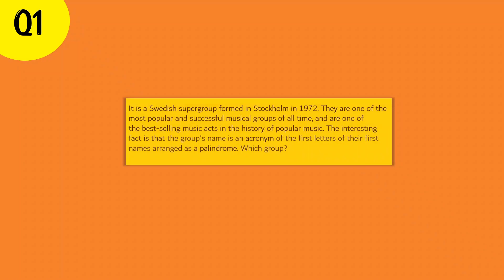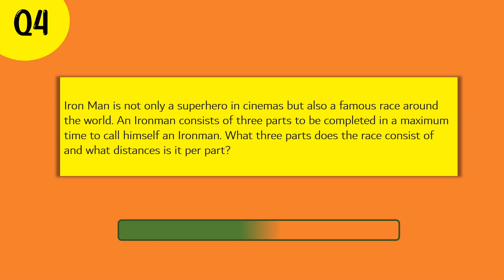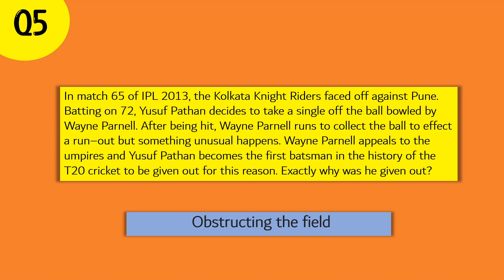General Knowledge Quiz | Questions to sharpen your brain 🧠| Quizmaster quizzes preparation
In this video, you will find some questions which will trick your brain into thinking and will build curiosity in you. You can use these questions to prepare yourself for quizzes from quizmasters.

Say Hi! 👋